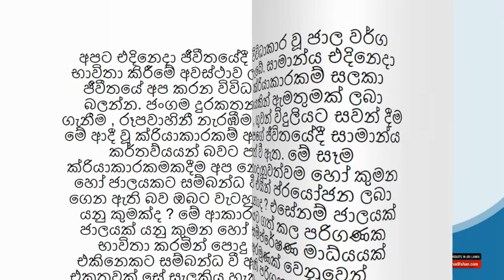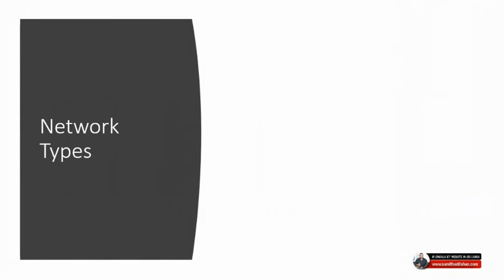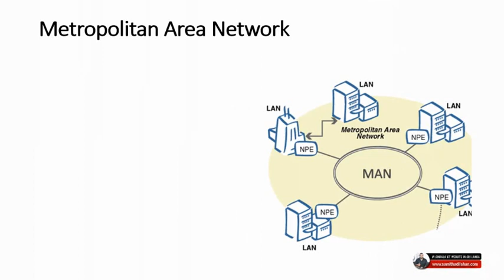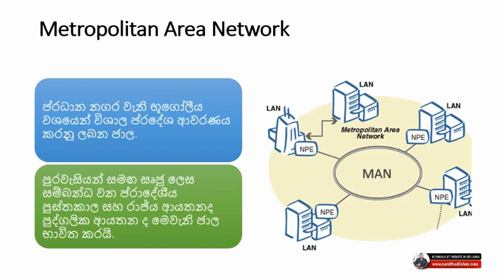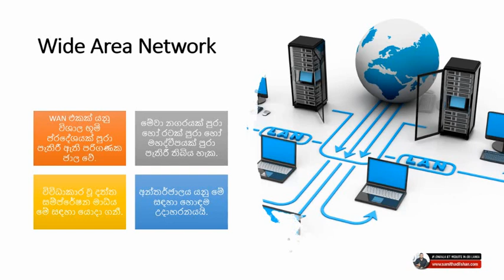Types Of Networks | Computer Networking Sinhala Ep 02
පරිගනක ජාල ආකාර Types Of Networks ගැන මුල සිට සරලව සිංහලෙන්. , පරිගනක ජාල පාඩම් මාලාව 02.